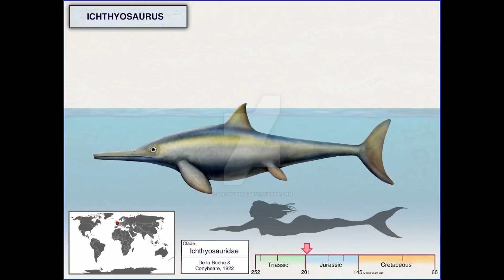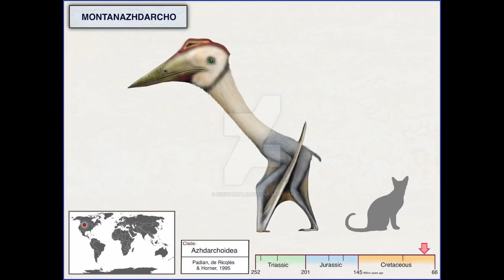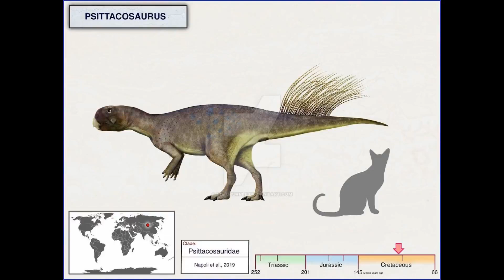Dinosaurs and Other Creatures